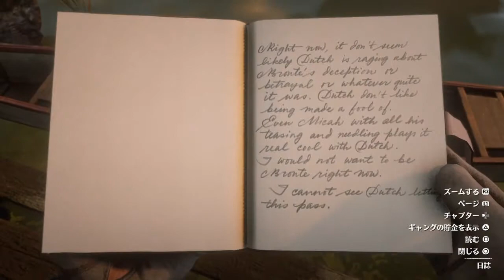#189 【RDR2】復讐の美味（ブロンテの屋敷）【&G】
ブロンテの屋敷を襲撃(｀･ω･´)
路面電車駅で罠にはめられた復讐を行う。

ブロンテ…撃って弾が無くなるのは分かるんだけど、撃ちもしてないのに弾切れはさすがに間抜けすぎる(;・∀・)

06:41 ブロンテ
13:11 キャンプ内で会話
14:12 日誌

『Red Dead Redemption 2（レッドデッドリデンプション２）』再生リスト

1899年、アメリカ。開拓時代が終わり、法執行官は無法者のギャングを一掃し始めた。降伏や屈服しない者たちは、次々にその命を奪われていった。
西部の町ブラックウォーターで大掛かりな強盗に失敗した後、アーサー・モーガンとダッチギャングは逃亡を余儀なくされる。連邦捜査官と国中の賞金稼ぎに追われる中、ギャングたちが生き延びるためにはアメリカの荒れた土地で強奪、暴力、盗みを働くしかなかった。抗争に関わるほど、ギャングはバラバラにされる危機に見舞われる。アーサーは、自らの理想と自分を育ててくれたギャングへの忠誠、そのどちらかの選択を迫られる。

『グランド・セフト・オートV』と『レッド・デッド・リデンプション』のクリエイター陣がお届けする『レッド・デッド・リデンプション2』では、幕が上がったばかりの現代アメリカを舞台に、壮大な物語が描かれます。